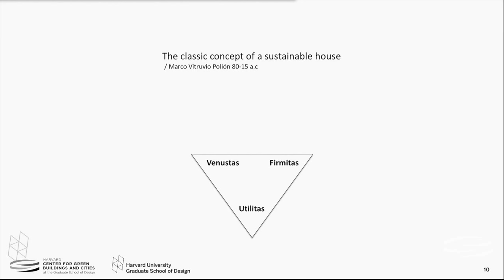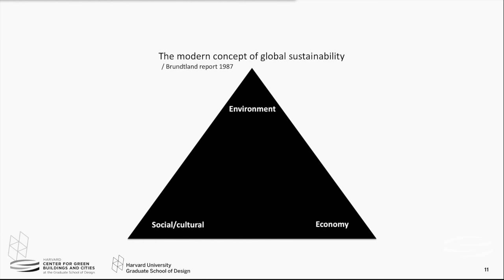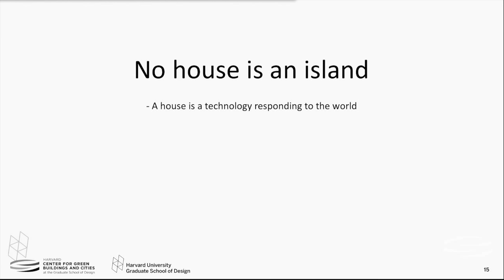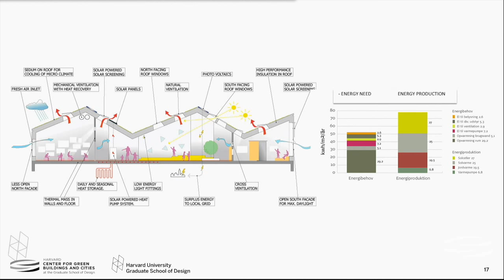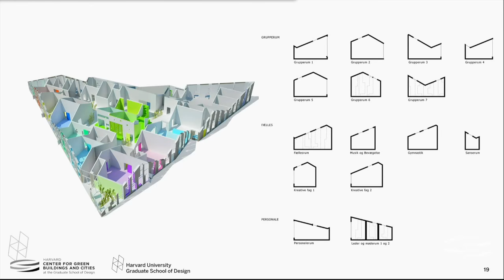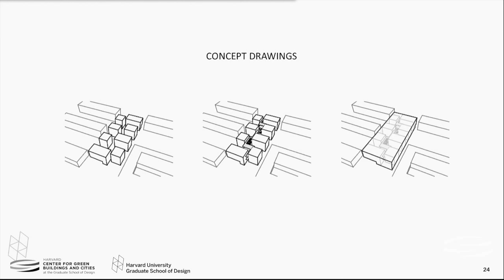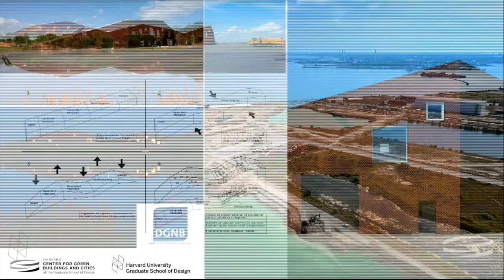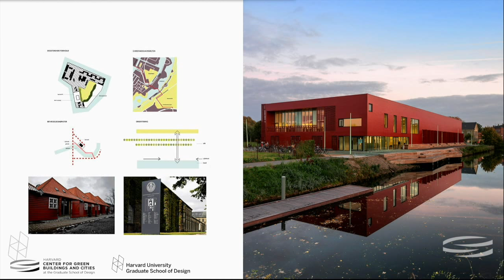Harvard CGBC 2015 Fall Conference "Sustainability in Scandinavia:" Thomas Norgaard